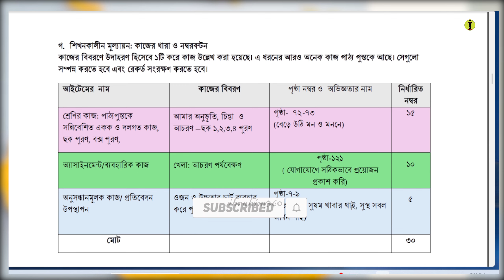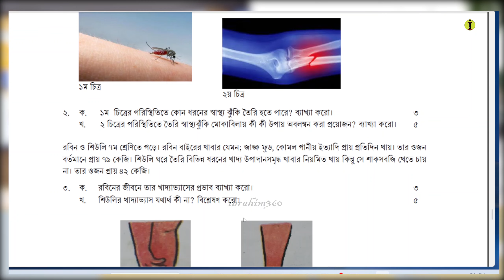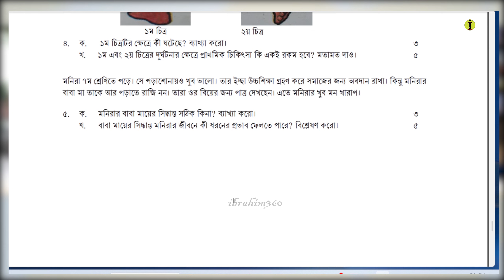স্বাস্থ্য ও সুরক্ষা-৭ম শ্রেণির বার্ষিক পরীক্ষার সিলেবাস ২০২৪ |Class 7 Annual Examination Syllabus 24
বার্ষিক পরীক্ষা হবে যে পদ্ধতিতে
৬ষ্ঠ শ্রেণির বার্ষিক পরীক্ষা
৭ম শ্রেণির বার্ষিক পরীক্ষা
৮ম শ্রেণির বার্ষিক পরীক্ষা
৯ম শ্রেণির বার্ষিক পরীক্ষা
নতুন শিক্ষা কারিকুলাম কি বাতিল হবে
বাতিল হচ্ছে নতুন কারিকুলাম
পুরাতন কারিকুলামে ফিরে যাওয়া হবে
২০১২ সালের শিক্ষাক্রম
২০২৫ সালের নতুন বই
২০২৫ সালের বই
নতুন শিক্ষা কারিকুলাম কি পরিবর্তন হবে